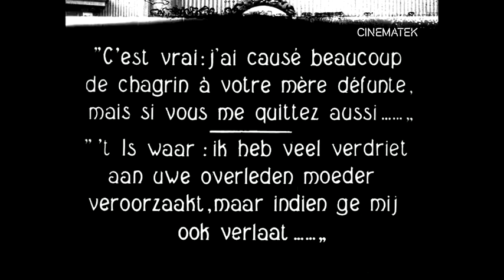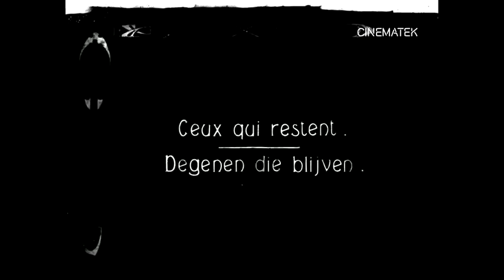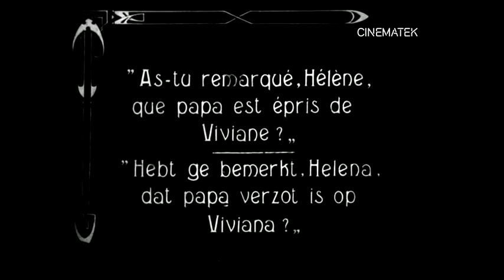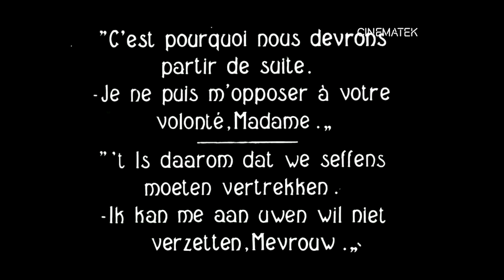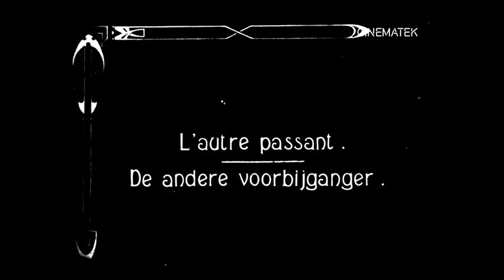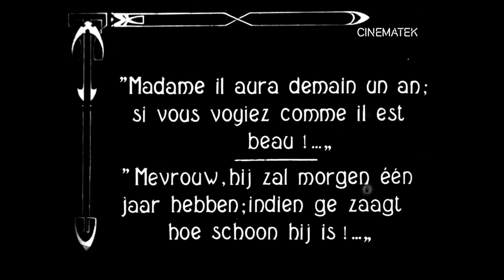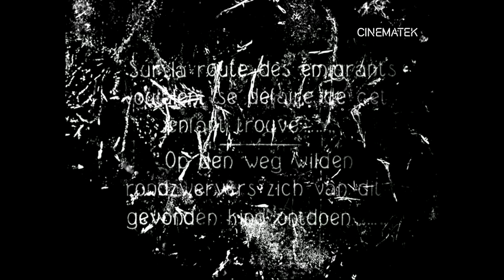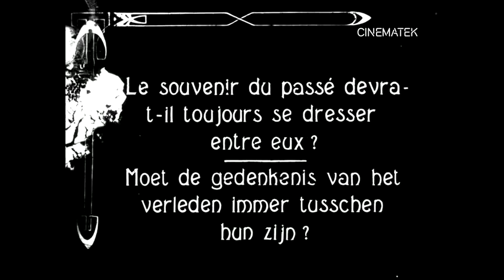Night of the Storm (1916) [English subtitles] / Notte di tempesta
1916 silent film from Italy.
Synopsis: A father and son both fall for the housekeeper’s daughter.

Made by Silentium-Film
Directed by Guglielmo Zorzi
Starring Italia Almirante- Manzini